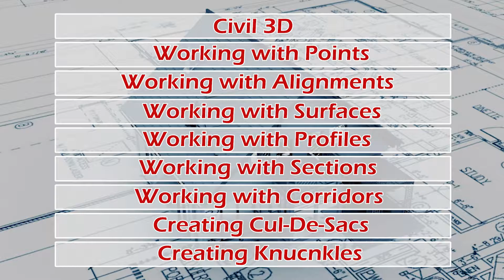Learn AutoCAD Design In Civil Stream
Hello guys, In this video we are discussing about "AutoCAD Design in Civil Stream".

So please watch out our full video to get detail, about this concept.